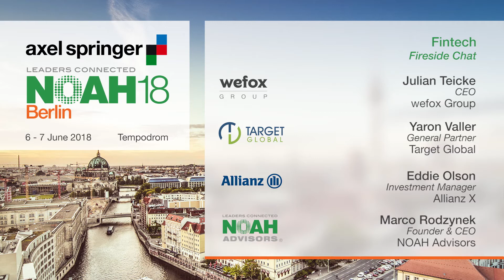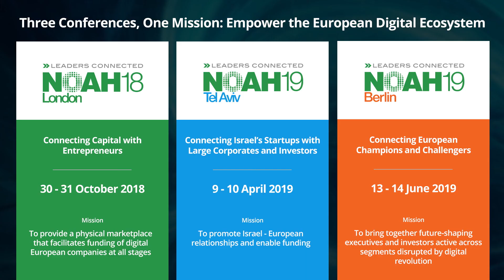Panel wefox Group, Target Global, Allianz X - NOAH18 Berlin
Fintech - Panel with Julian Teicke, CEO of wefox Group - Yaron Valler,  General Partner at Target Global,  Eddie Olson, Investment Manager at Allianz X and Marco Rodzynek, Founder & CEO of NOAH Advisors at the Axel Springer NOAH  Conference 2018 in Berlin, Tempodrom 6-7 June 2018.